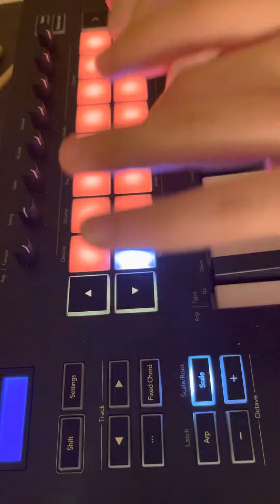Autistic kid who can’t talk teaches himself music, Billie Eilish by Armani White